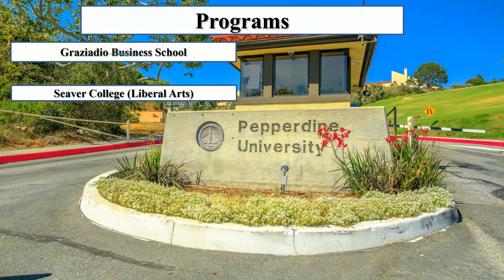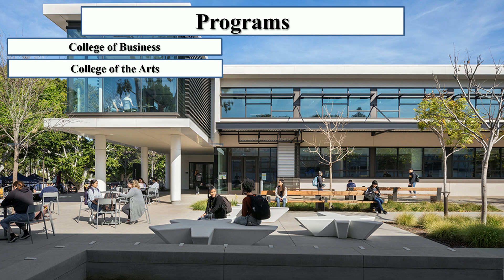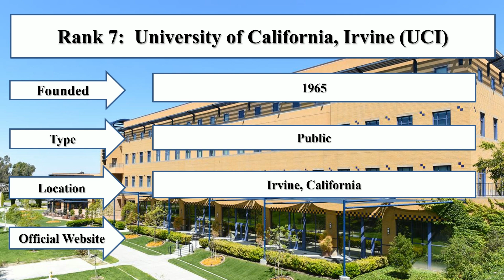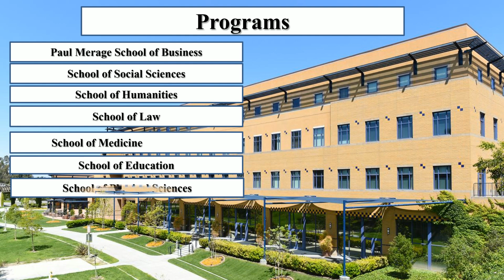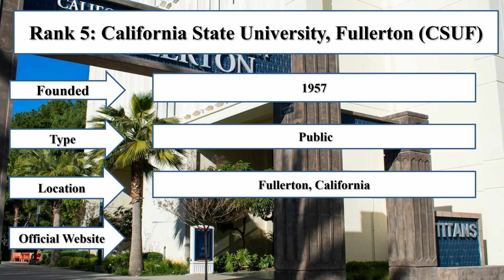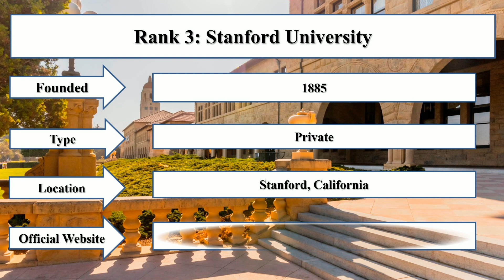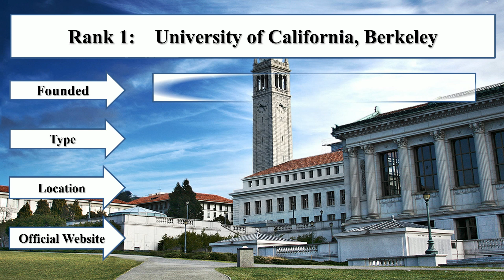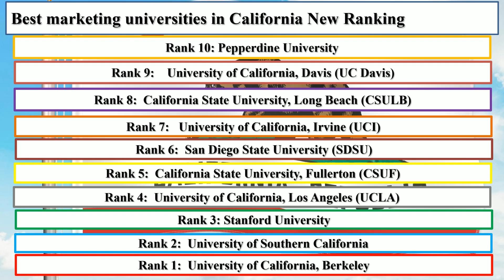BEST MARKETING UNIVERSITIES IN CALIFORNIA NEW RANKING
Student Career enlisted best marketing universities in California new ranking. The University of California, Berkeley and the University of Southern California are the top 10 best marketing universities in California. The San Diego State University and the University of California, Irvine are the top 10 best marketing universities in California. Universityofsoutherncalifornia universityofsandiegoUniversity of California, BerkeleyUniversity of Southern CaliforniaStanford UniversityUniversity of California, Los AngelesCalifornia State University, FullertonSan Diego State University University of California, Irvine California State University, Long BeachUniversity of California, DavisPepperdine University